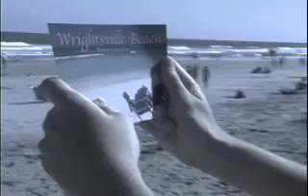Andrew Sherland music video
Andrew Sherland's music video for Field Video I at UNCW.